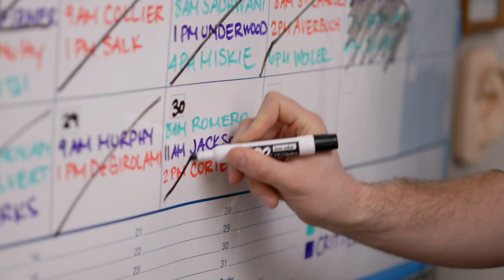Ep. 106: A Well-Oiled Massage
Alex and Marissa have a little time off to think. and they aren't sure they like it.

Like Alex's Owl Potter shirt or her Part Of Any World tee?

Series Created and Written by Taylor Coriell and Jasmine Romero

Season 1 Developed by
Taylor Coriell and Chris Beier

Adrienne Lovette

Cast
Marissa- Adriana DeGirolami
Alex- Taylor Coriell
Rye- Chantal Maurice
Derek- Kevin Sebastian
Stuart- Aaron Gold
Bar Patrons- Matt Archambault, Ziyad Baksh, Cameron Perry

Executive Producer
Taylor Coriell

Producer
Jenny Paul

Co-Producer
Cameron Perry
Adriana DeGirolami

Associate Producer
Sophia Huebschman
Dov Lebowitz-Nowak
Sarah Marks
Jonathan Paul
Chelsea Roach
Andrew Ross
Elvin Roytman

Monika Kolodziej

Production Designer
Cameron Perry

1st AD
Dov Lebowitz-Nowak

1st AC
Jonathan Paredes

Key Gaffer
Michael Pacyna

Script Supervisor
Megan Embrey

Sound Mixers
Jonathan Paul
Katerina Aurigema

Key Hair and Makeup
Deepti Sadhwani

Kate Cohen

Editor
Jake Lemmen

Sound Design
Marcus Thorne Bagala

Colorist
Monika Kolodziej

Original Music
Assaf Gleizner

Musicians
Assaf Gleizner
Tegan Miller

Editing Consultant
Kevin Sebastian

Script Consultant
Damian Chadwick

Technical Consultant
Gil Bloom, ACE

Casting
Noellia Hernandez
Brayden Hade

Logo Design
Jamie Walsh

Graphic Design
Rosemary Bucher
Adrienne Lovette

Production Assistants
Anna Bailey
Ziyad Baksh
Rosemary Bucher
Megan Embrey
Hillary Nussbaum
Manuela Valencia

Social Media and PR Team
Milena Battaglia
Bri Castellini
Megan Embrey
Laura Lee
Caileigh Scott
Rebecca Kopec
Will Thede

Set Photographers
Seth Hale
Abigail He
Lauren Sowa

Special Thanks to:
Big Vision Empty Wallet, Alex Cirillo, Dani Faith Leonard, Alyssa Wright, Jessica and Ryan Courtney, Andrew Ross and Loo Alvarado, and Mary Claire Inglish!

Thanks to
Madeleine Baugh, Nancy Baugh, Jessie and Stanley Baugh, Omar Bey, Misha Calvert, Casey Miller, Maria Maloney, Jesse St. Charles, Tegan Miller, Elisabeth Ness, and Kevin Sebastian!

Thanks to Standard Pest Management, Halsbrook, Once Upon A Tee, Synergy, Snowdonia Pub, Brooklyn Bagel and Coffee, Joy's General, and City Fresh Market for their in-kind donations, as well as Anonymous,  America Barcenas, David Budinger, Mackenzie Rose Cook, Robert Fingerman, Pat Mann, Aubin Munn, Jim Ragusa, Alan Rinker, Images Model & Talent Agency, and all of our IndieGoGo 2015 and Seed&Spark 2017 donors!